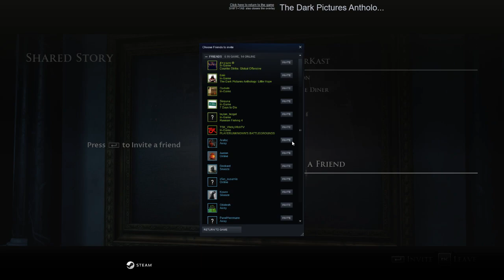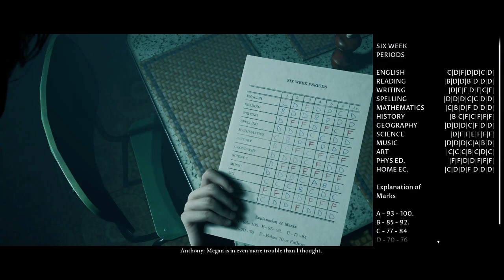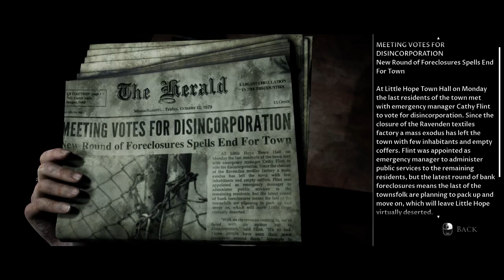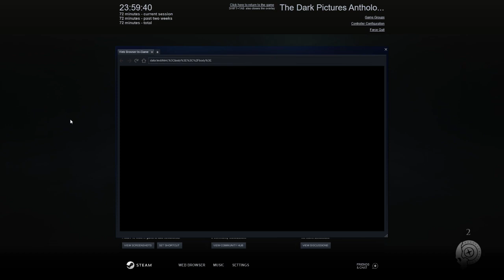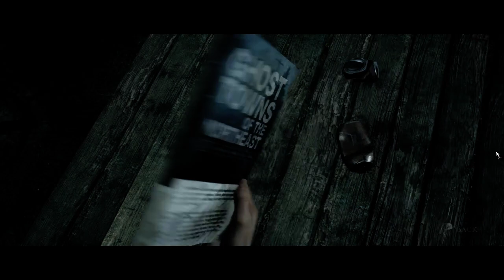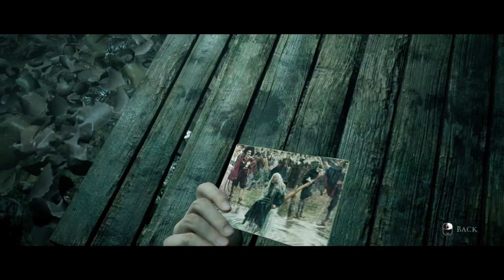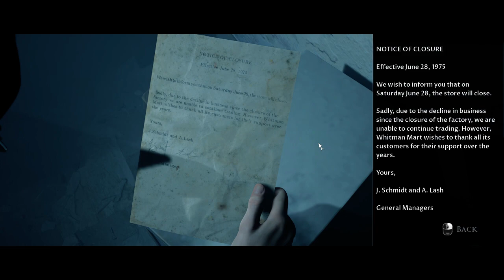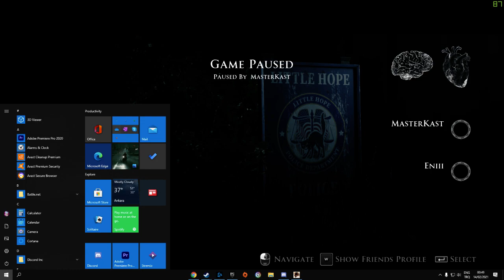Little Hope #1 - Korkmadık, gözümüze pixel kaçtı